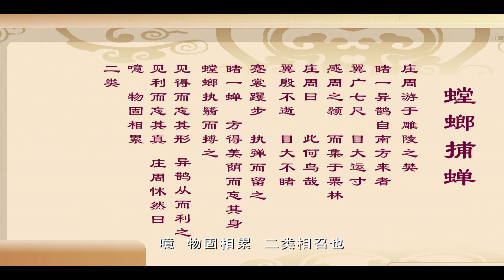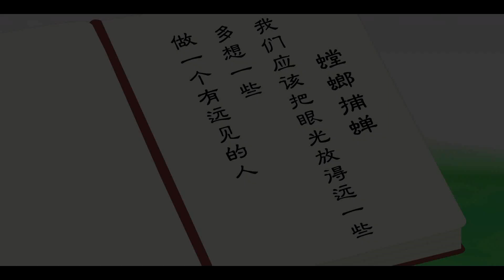庄子06 螳螂捕蝉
庄子